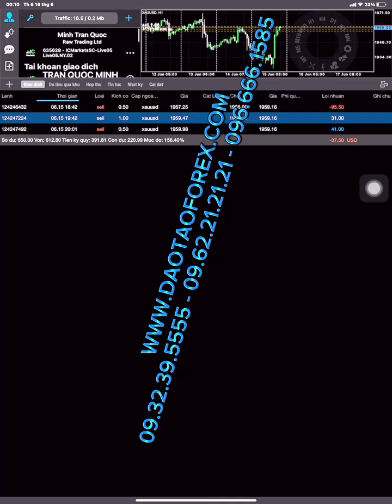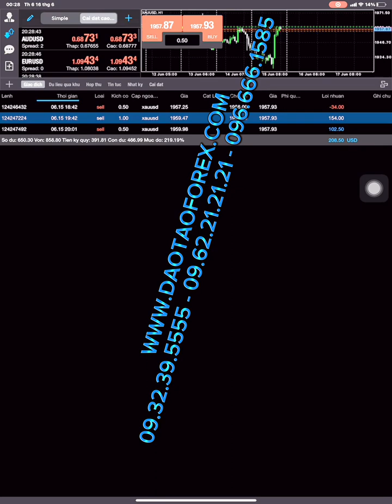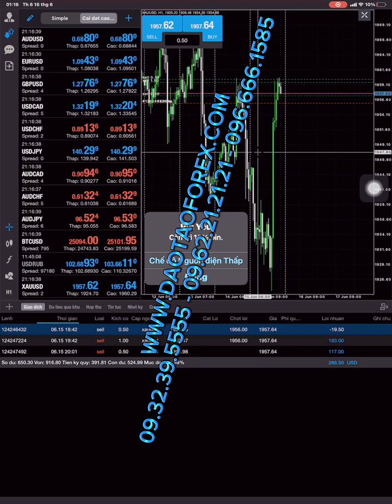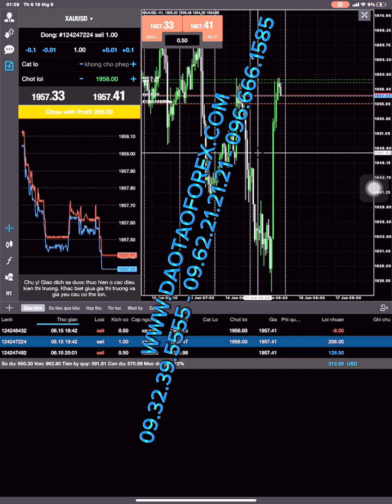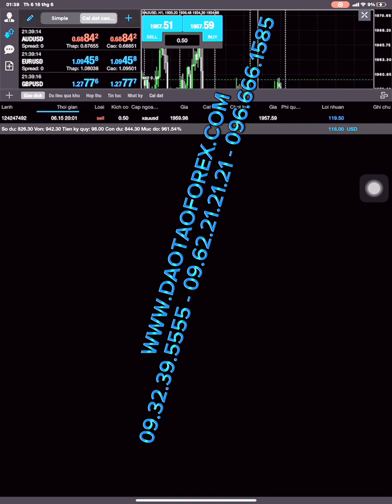GIAO DỊCH VÀNG PRICE ACTION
Những giá trị chia sẻ Forex do thầy Trần Quốc Minh gửi đến cộng đồng, cùng mọi nhà đầu tư Forex, là những giá trị theo năm tháng được chính thầy, vận dụng trực tiếp trên thị trường Forex, trong cả quá trình dài phát triển có cơ sở để cộng đồng cùng mọi nhà đầu tư Forex kiếm chứng, và đánh giá cũng như thấy rõ giá trị kết quả thực tiễn.
THẦY DẠY FOREX GIAO DỊCH ĐƯỢC TẠI SAO CÒN RA ĐI DẠY
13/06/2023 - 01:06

Trong chia sẻ Forex này, thầy Trần Quốc Minh xin được gửi đến cộng đồng, cùng mọi nhà đầu tư Forex những giá trị thực tiễn, của phương pháp Forex PRICE ACTION, và những giá trị kiến thức Forex PRICE ACTION để cộng đồng cùng mọi nhà đầu tư Forex, có được cái nhìn rõ ràng hơn về PRICE ACTION được áp dụng trên thị trường Forex vào thực tiễn.

Trong thực tế trên thị trường Forex, rất nhiều những chia sẻ Forex về PRICE ACTION, xong ngay cả người đứng ra chia sẻ Forex PRICE ACTION, bản thân chính họ còn không thể vận dụng áp dung được vào thực tế, để dẫn chứng cho cộng đồng cùng mọi nhà đầu tư Forex theo dõi thấy rõ được giá trị của kết quả, thế nên những chia sẻ Forex PRICE ACTION đó, là không đúng và không thể vận dụng được.

Cũng như thực tế của kiến thức Forex PRICE ACTION, và phương pháp Forex PRICE ACTION muốn áp dụng thực tế được bản thân nhà đầu tư Forex cần phải có thời gian trải nghiệm đánh giá, có như vậy nhà đầu tư Forex mới dần dần áp dụng được. Và sẽ không có chuyện phương pháp Forex PRICE ACTION, hay kiến thức Forex PRICE ACTION là áp dụng với cản hay kháng cự hỗ trợ, cũng như với bất kỳ một cộng cụ nào, hay mô hình nến như bền ngoài một đống kẻ không giao dịch Forex được đang nói với nhà đầu tư Forex như đúng rồi về kiến thức Forex PRICE ACTION, hay phương pháp Forex PRICE ACTION.

PRICE ACTION chính là hành động giá với những diễn biến thực tế trực tiếp tại ngay thời điểm giá đang biến động, bản thân chính nhà đầu tư Forex cần có kinh nghiệm giao dịch Forex thực sự được mới có thế tạo ra giá trị khi áp dụng kiến thức Forex PRICE ACTION, hay phương pháp Forex PRICE ACTION để đưa ra các giá trị giao dịch Forex của mình, trong đó có cả sự quyết định ra vào lệnh, cũng như xử lý tình huống các diễn biến một cách nhanh chóng và phù hợp nhất để bảo toàn vốn và tạo ra lợi nhuận cho bản thân. Đó mới chính là PRICE ACTION trong thực tiễn, mà nhà đầu tư Forex cần hiểu rõ, khi đem kiến thức Forex PRICE ACTION, hay phương pháp Forex PRICE ACTION áp dụng vào thực tế giao dịch Forex của chính mình trực tiếp trên thị trường Forex này.
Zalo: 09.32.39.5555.